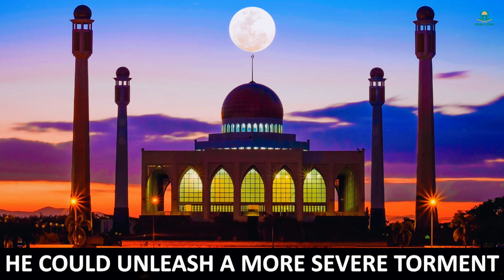UNGRATERUL MUSLIM 2023!